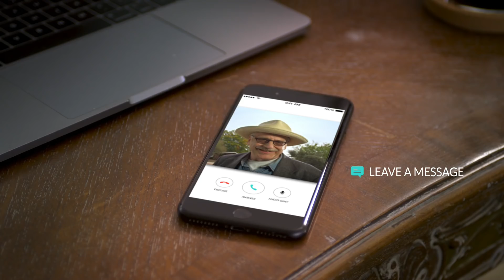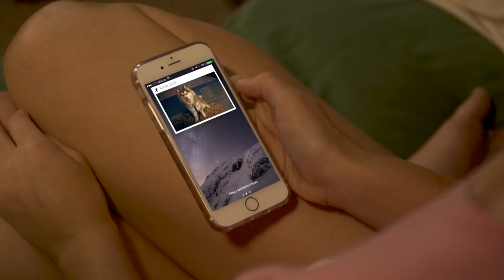Introducing Netvue Belle - The World's 1st AI Doorbell, Your Personal Doorman.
Belle, a smart doorbell that features AI voice interface, facial recognition, HD live streaming, and motion sensing. It offers you a leading-edge approach to respond to your visitors and your home surroundings.